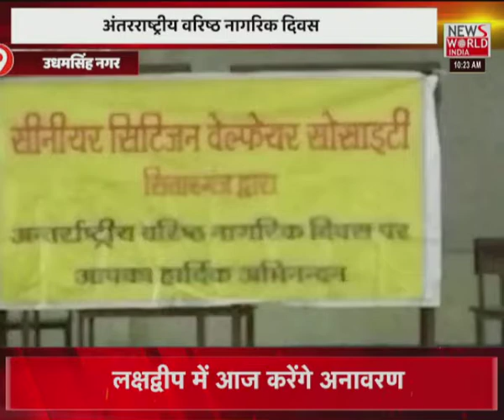News World India Live : देश विदेश की सभी बड़ी खबरें LIVE | Latest News | Hindi News | Breaking News